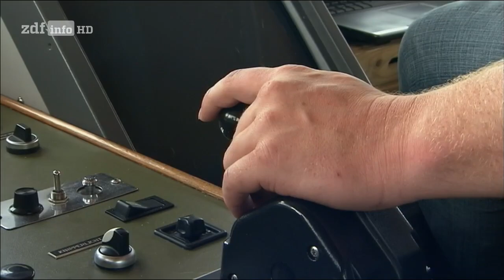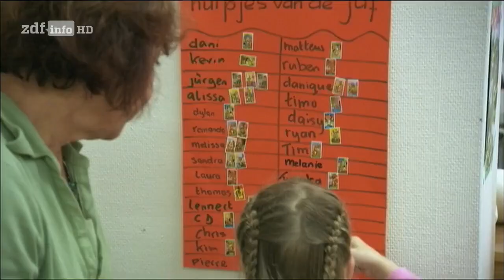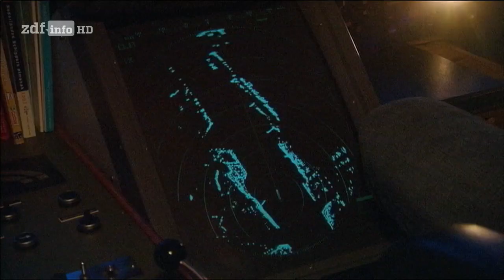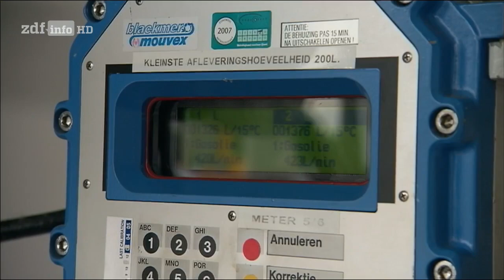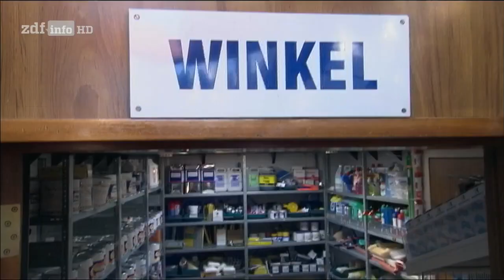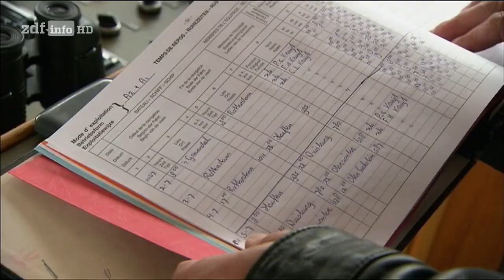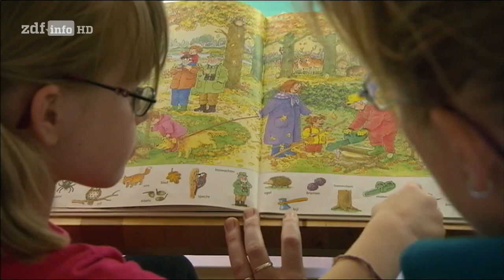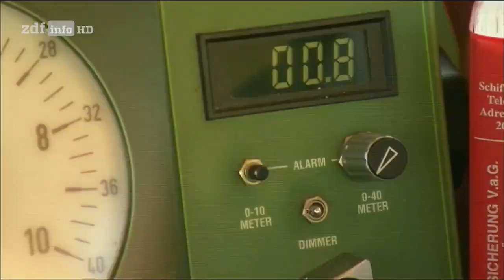[Doku] Leben auf dem Fluss - Vom Rhein zur Donau [HD]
"Die europäische Binnenschifffahrt hat sich in den letzten Jahren dramatisch verändert. Nach jahrzehntelangem Niedergang boomt mit dem steigenden Frachtaufkommen in den Seehäfen auch der Transport auf großen Flüssen und Kanälen. Auf dem Rhein, der Donau und den weit verzweigten Kanälen Mitteleuropas ziehen die Schiffe im Fünf-Minuten-Takt vorbei. Doch nicht jeder Binnenschiffer profitiert in gleicher Weise von diesem Aufschwung.
Stefan Pannen und sein Kamerateam begleiten einen niederländischen Binnenschiffer quer durch Europa von Rotterdam bis kurz vor Wien, der gleichzeitig die Erfordernisse des Berufes mit dem Familienmanagement in Einklang bringen muss. Peter Krujt, dessen Eltern, Groß- und Urgroßeltern bereits Binnenschiffer waren, besitzt seit sechs Jahren sein eigenes Schiff.
Die ""MS Gratias"" fasst 1.450 Tonnen, ein größeres Schiff wollen die Krujts nicht. Am liebsten ist Peter Krujt die Strecke vom Rhein zur Donau - zumindest so lange, bis die Kinder in die Schule kommen. Nach Linz befördert er Erz, bis Wien Sojaschrot, von dort aus Getreide bis nach Budapest. In die Gegenrichtung dann Mais und Sonnenblumenkerne nach Amsterdam. Seine Frau Floriane fährt als Steuerfrau mit, Tochter Jacoline (4) und Sohn Cornej (2) sind auch mit an Bord.

Die fünfteilige Dokumentationsreihe erzählt Geschichten von Menschen, die mit ganz unterschiedlichen Gefährten auf vielbefahrenen Wasserstraßen der Welt unterwegs sind und auf ihnen leben. Und sie ist zugleich eine Reise um die Welt. Denn so unterschiedlich das Leben auf den einzelnen Kontinenten ist, so verschieden ist auch der Alltag auf den Schiffen. Das Binnenschiff auf dem Rhein dient in erster Linie dem Transport von Waren. Wer von Malis Regionalhauptstadt Mopti nach Timbuktu reisen will, ist bis heute auf die den Niger befahrenden Pinassen angewiesen, ebenso wie die Holzfäller in Kanada ohne die Floßfahrt auf dem Yukon River nur schwerlich ihre Baumstämme transportieren könnten."